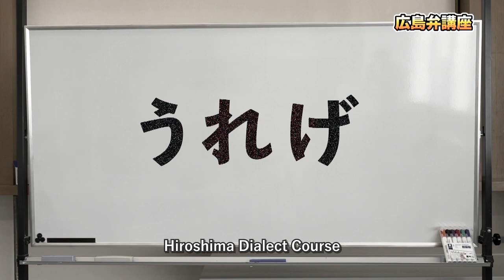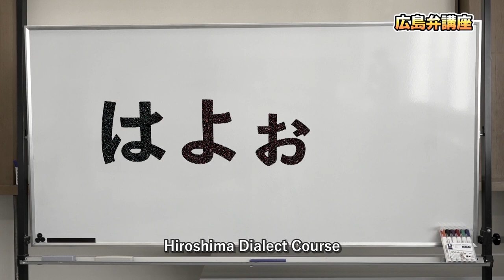広島弁コース! Hiroshima Dialect Course! Part 11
広島弁講座を開講します！皆で広島弁を学びましょう！

Another batch of Hiroshima Dialect fun has arrived! Learn how to speak Japanese like a Hiroshima Native!